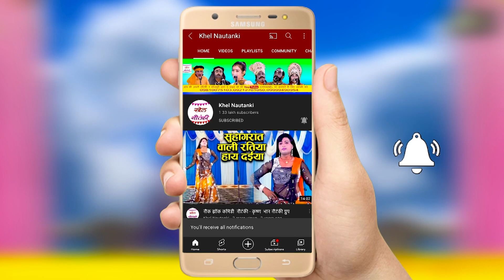जाने क्यू लोग मोहब्बत किया करते है |सलमान निगरामि ग़ज़ल शायरी |KHEL NAUTANKI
जाने क्यू लोग मोहब्बत किया करते है
Khel Nautanki Presents
यूपी बिहार में गाई जाने वाली देहाती नौटंकी
Artist:- Salman Nigrami,Aarti,
Editing:- Aakash Thakur
Special Thanks:-Jagdish Chander
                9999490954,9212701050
Label:-Khel Nautanki